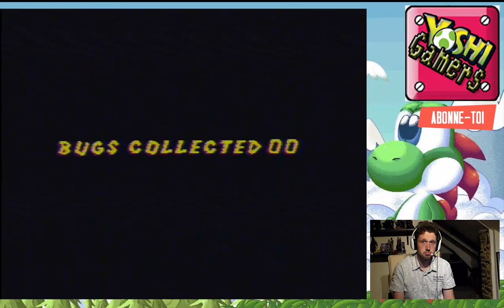Eh Yoshi et si on jouait ... Le Roi Lion (Md)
Salut a tous, aujourd'hui on ce retrouve sur megarive avec le roi lion, un jeu sortie en 1994. Un jeu trés beau graphiquement et les musique sont juste magnifique.

A bientot ...